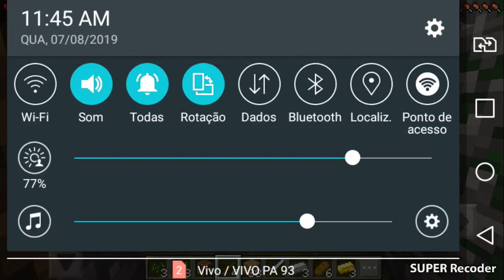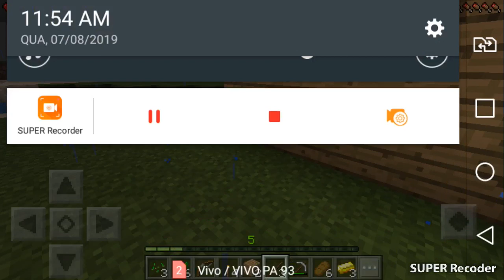Aventura 1#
AndreyGames